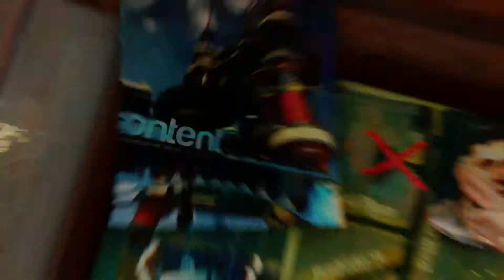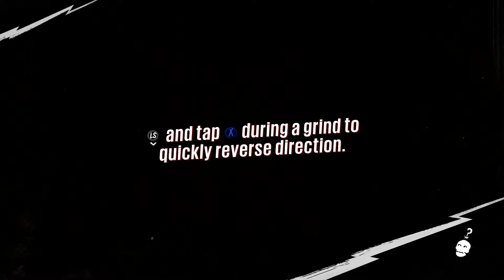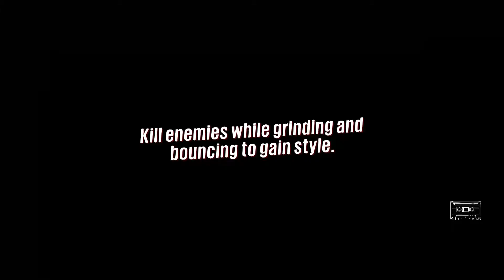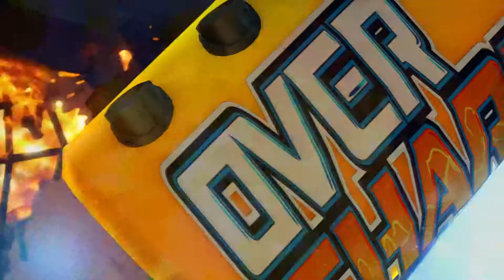Sunset Overdrive| Let's Play! Pt. 8 "Beating on a blimp"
A boss battle and loads of other good stuff.